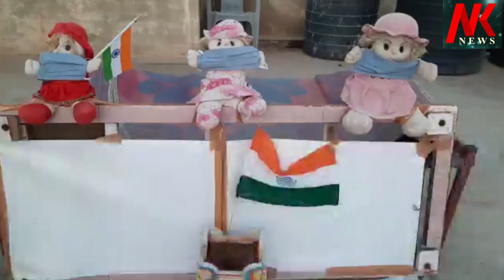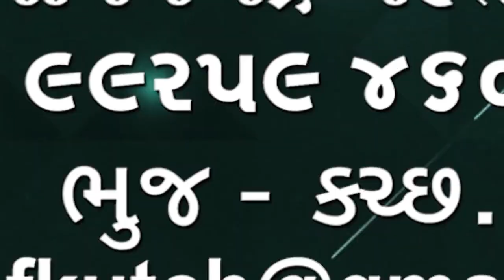ભુજ માં ખૂબ જ ઉત્સાહપૂર્વક દીપ જલાવી કોરોના સામે જંગ ને તિવ્ર બનાવ્યું